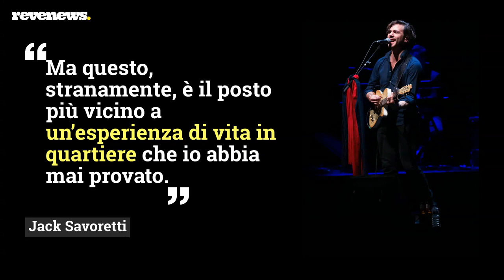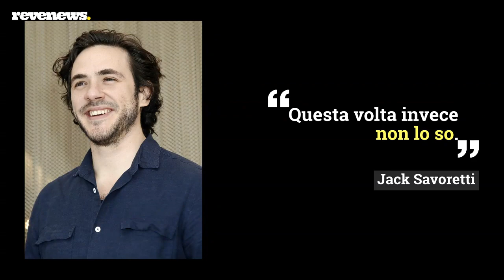Jack Savoretti, ‘One Night in Portofino': «La musica è perfetta per tornare a stare insieme»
Il cantautore italo-inglese Jack Savoretti è protagonista, venerdì 4 settembre, del concerto solidale ‘One Night in Portofino’. Legato fin dall’infanzia al centro ligure, l’artista riparte dal vivo dalla terra che ha più nel cuore e, dopo il singolo solidale ‘Andrà tutto bene’, anche il live sostiene l’Ospedale Policlinico San Martino di Genova, impegnato nella lotta al Coronavirus. “Avendo vissuto in Inghilterra, America e Svizzera, non ho mai sentito un vero senso di appartenenza a un paese in particolare. Ma questo, stranamente, è il posto più vicino a un’esperienza di vita in quartiere che io abbia provato. Ho tanti ricordi qui: quest’angolo di Liguria sa del profumo di mia nonna, delle barzellette di nonno e del fischio di papà.” “Mi devo preparare psicologicamente... mi sono commosso anche durante le prove – conclude l’artista – Credo che la musica sia perfetta per tornare a stare insieme: la sua energia è sufficiente per riportare la socialità.”